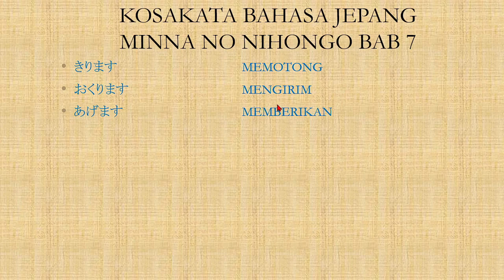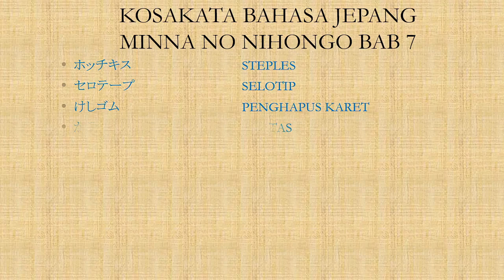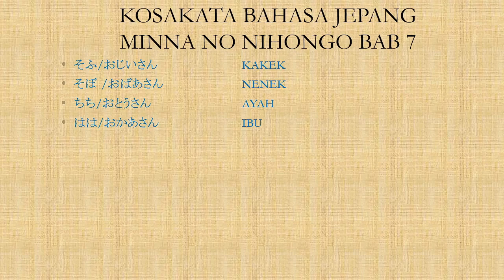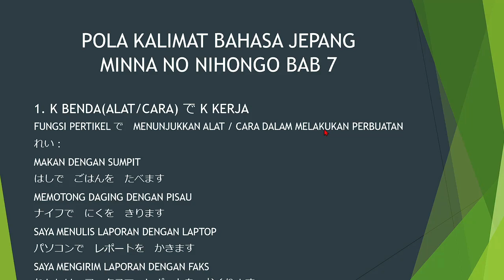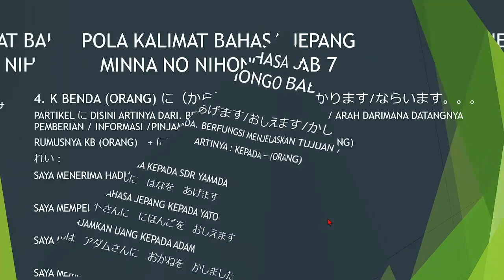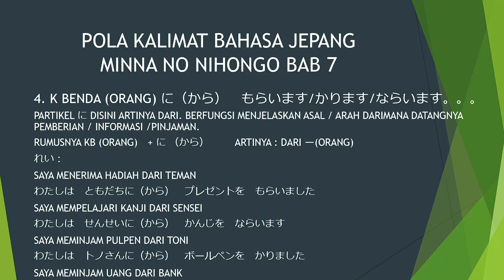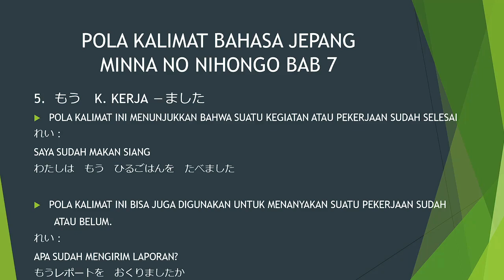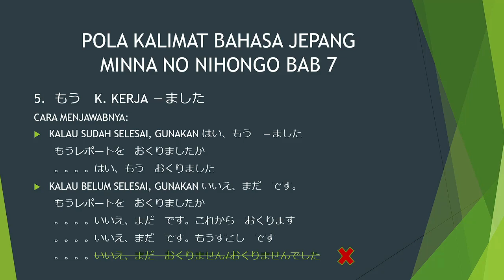Belajar bahasa jepang - minna no nihongo I bab 7 dan kosakata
Berikut adalah video mengenai bahasa jepang dasar. pada video kali ini, materi yang dibahas adalah kosakata dan penjelasan dari bab 7 buku minna no nihongo I

untuk minasan yang ingin bertanya mengenai :
1. Bahasa jepang
2. cara kerja dijepang
3. les privat bahasa jepang
4. meminta soal materi bahasa jepang(saya berikan gratis tis tis)
silahkan hub